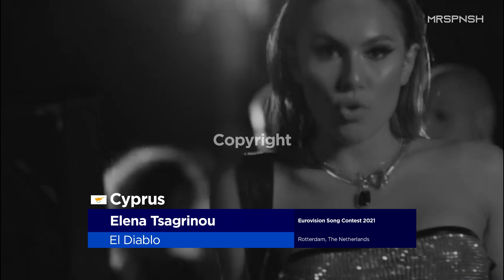Eurovision 2021: my top 13 so far (new: 🇮🇪)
Eurovision 2021 songs:
Albania: Anxhela Peristeri - “Karma” (Festivali ï Kenges 59)
Croatia: Albina – “Tick-Tock” (Dora)
Cyprus: Elena Tsagrinou – “El Diablo” (Internal selection)
Czech Republic: Benny Cristo – “Omaga” (Internal selection)
Finland: Blind Channel – “Dark Side” (UMK)
France: Barbara Pravi – “Voilà” (Eurovision: C’est vous qui décidez)
Germany: Jendrik Sigwart – “I Don’t Feel Hate” (Internal selection)
Ireland: Lesley Roy – “Maps” (Internal selection)
Israel: Eden Alene “Set Me Free” (HaShir Shelanu L'Eurovizion)
Lithuania: THE ROOP – “Discoteque” (Pabandom iš naujo!)
Norway: TIX – “Fallen Angel” (Melodi Grand Prix)
Spain: Blas Cantó – “Voy A Quedarme” (Destino Eurovisión)
Ukraine: Go_A – “Shum” (Internal selection)

? – Armenia
? – Australia (Montaigne)
? – Austria (Vincent Bueno – “Amen”)
? – Azerbaijan (Efendi)
? – Belgium (Hooverphonic)
? – Belarus
? – Bulgaria (VICTORIA)
? – Malta (Destiny)
? – North Macedonia (Vasil – “Here I Stand”)
? – Poland
? – Romania (Roxen)
? – Russia
? – United Kingdom (James Newman)